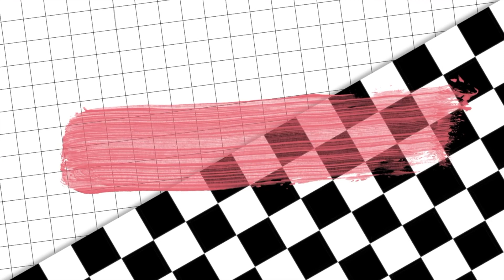Грим трагедия със Симона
К'во ста'а антилопъри !
Днес със Симона предизвикахме beauty guru-то в себе си и се гримираме със завързани очи.
Последвайте я в Инстаграм: @justasavagehoe

Споделете клипчето с приятели и се абонирайте, за да стигне до повече хора!

Помогнете ни да станем 20 000 антилопъри и бъдете част от най-якото антилопърско семейство ❤️ Свържете се с нас в Instagram или Facebook или ни пишете на имейл
Останете готини и многооо си ви обичаме,
The Boxing Antelope